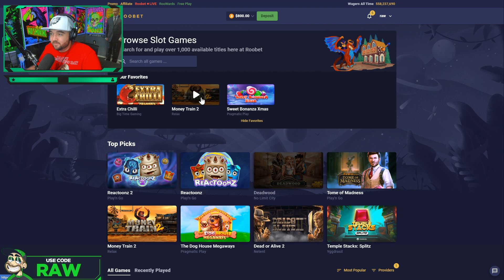SPICY EXTRA CHILLI BONUS BUYS ON ROOBET